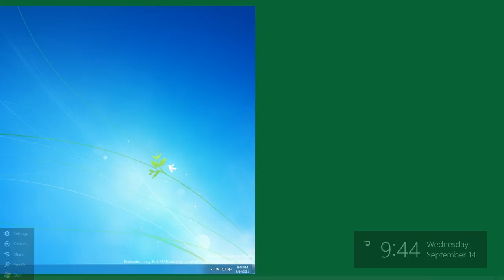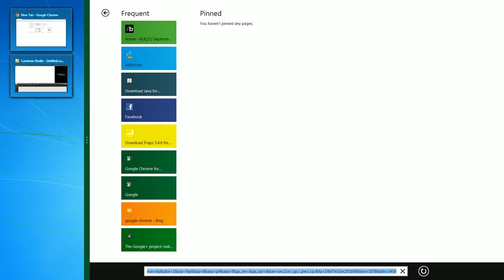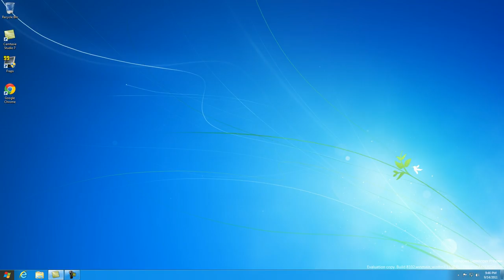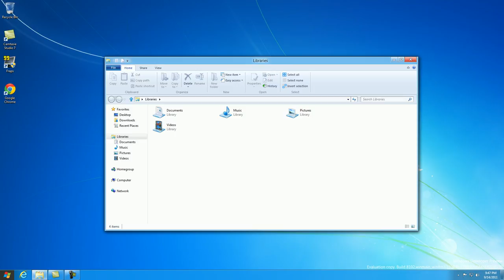Windows 8 Developers Preview by TechJeeper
A quick run-down video of the Developers Preview for Windows 8 that was released on September 13th

Don't have Google+ yet?  Here's your invite!

Licensed with Creative Commons, feel free to use, distribute, make fun of, I don't care... keep it free!